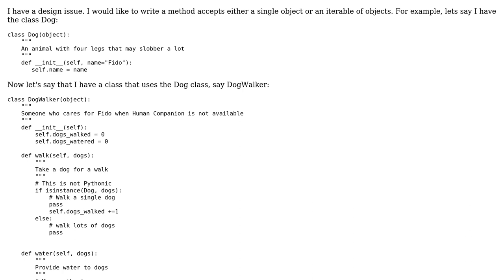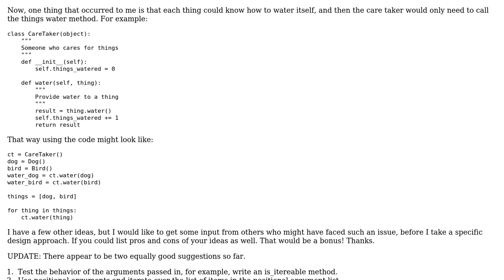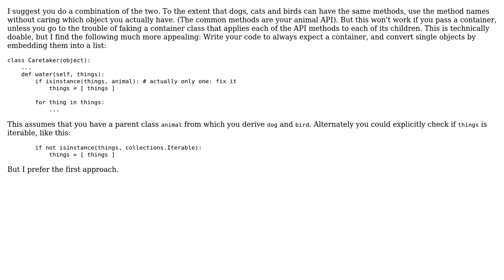Writing methods that accept either a single item or an iterable in Python (2 Solutions!!)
Writing methods that accept either a single item or an iterable in Python

With thanks & praise to God, and with thanks to the many people who have made this project possible! | Content (except music & images) licensed under CC BY-SA | Music | Images & others | With thanks to user Martijn Pieters user aquil.abdullah user alexis and the Stack Exchange Network Trademarks are property of their respective owners. You are responsible for your own actions.